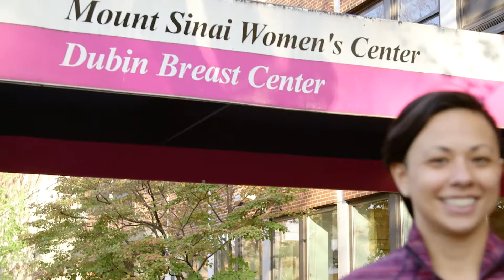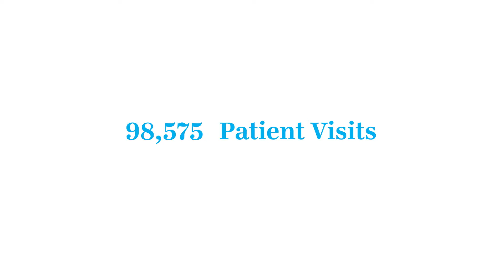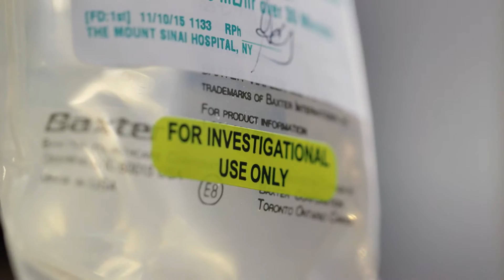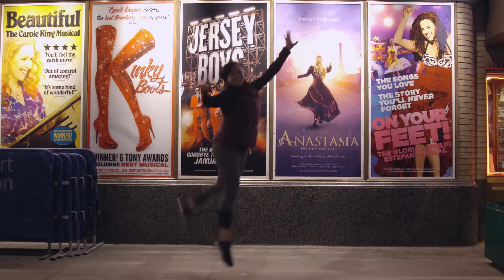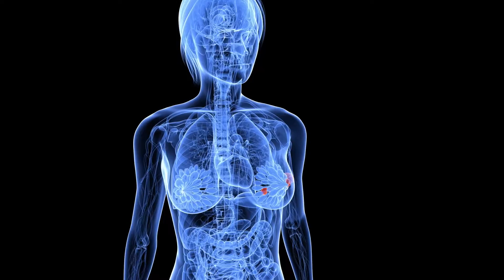Dubin Breast Center: Celebrating Five Years of Compassionate Care and Groundbreaking Research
The Dubin Breast Center of The Tisch Cancer Institute is committed to personalized, comprehensive, and integrative care in a welcoming, private and reassuring setting.  In this video, three patients share their stories.